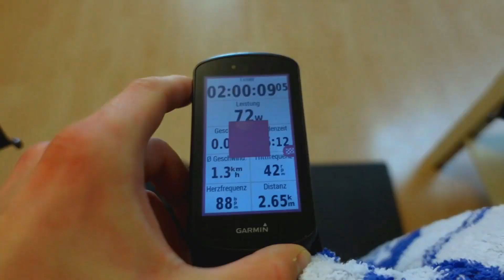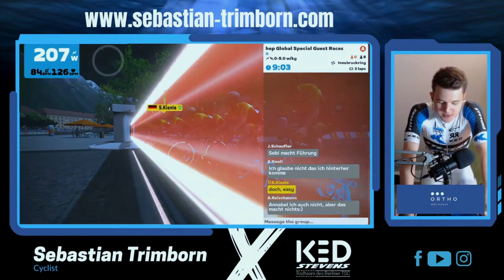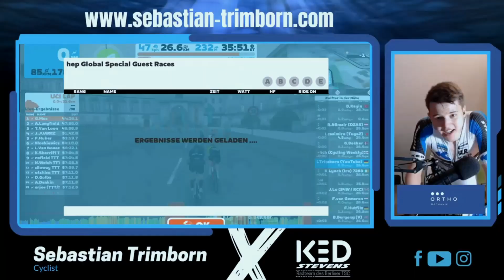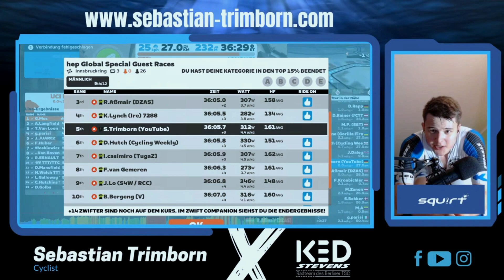Radrennfahrer gegen Triathlon Profis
- - - -   Mein Tipp für eine schnellere REGENERATION  - - - - -

10€ Rabatt mit dem Code »» SebastianT10 »» im Shop von Orthomechanik auf Massagepistolen für eine bessere Regeneration!

MEIN VIDEOEQUIPMENT
Sony ZV-1 Kamera
Objektiv für ZV-1
Lavalier Mikrofon

MEIN RADSPORTEQUIPMENT
Meine Pedalen
Mein absoluter Lieblingsreifen
Mein Kettenwachs

Sportnahrung:
Meine absoluten Lieblingsriegel
Mein absoluter favorite Recovery-Shake

!!!REIS!!!

MEINE BUCHEMPFEHLUNGEN
Die vier Stunden Woche
Unbox you Life

Du möchtest Kanal Mitglied werden und mich auf meinem Weg unterstützen? Das kannst Du hier tun: